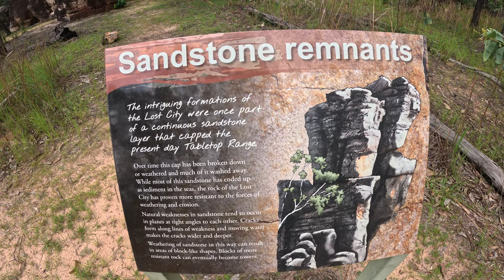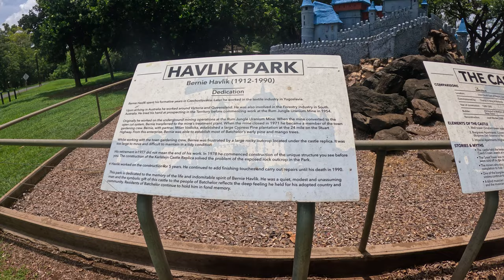Adventure in the Outback Part 2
Second part of the Outback Adventure at the amazing Lichfield National Park. It was a hot but amazing day around the waterfalls in Part 1 and the Lost City in Part 2.